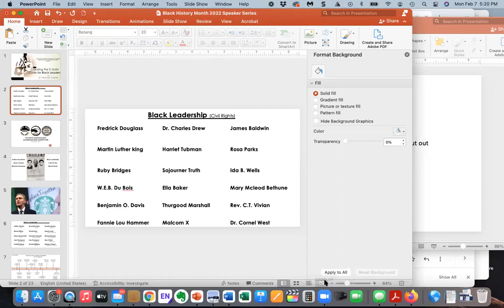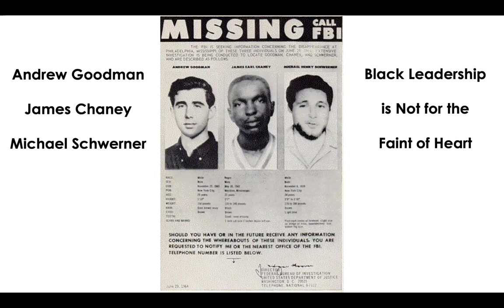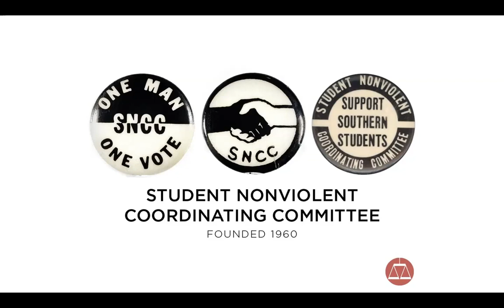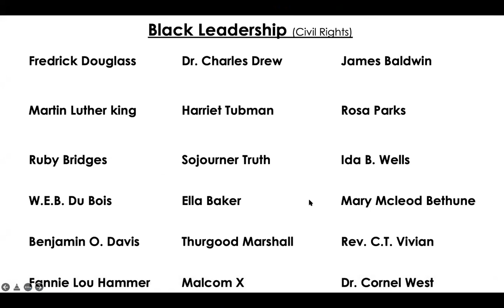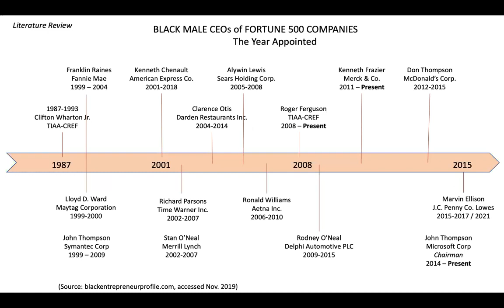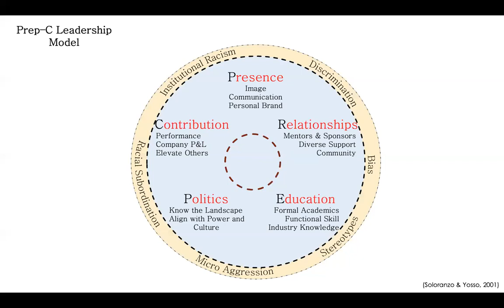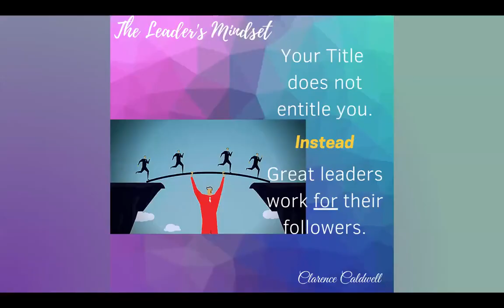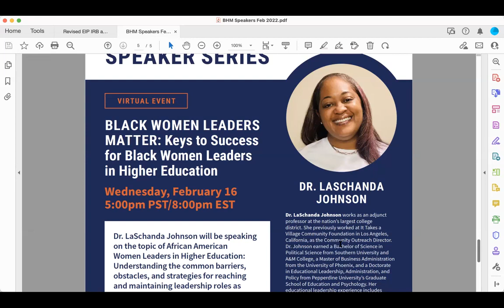Why Black and Ally Leadership is Important (Cracking the C-Suite Code)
Dr. Caldwell makes a compelling case for honoring Black History and leverages the talk to teach how leaders can rise within companies.
The importance of Allyship and the and the power of Personal Leadership.